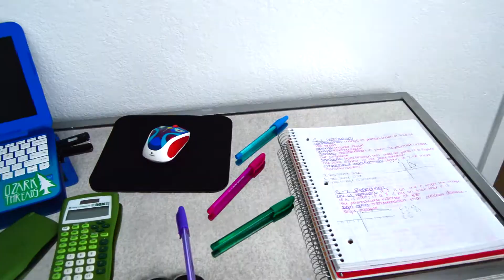All About Online School!!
Missed my last few videos? Don’t worry! Here they are!

And if you want to go on a Msmckennalynn YouTube binge, then here are all of my videos

All music is respectfully credited to the creator.

Thanks to Gabrielle Marie & Mary Elizabeth for a lot of the transitions and overlays in this video!